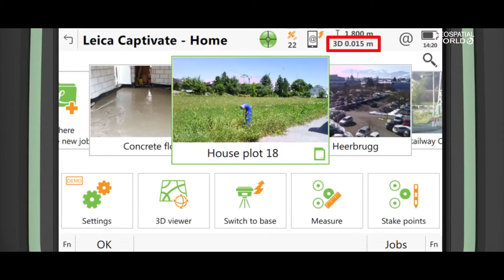How is positioning intelligence different from location intelligence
In an exclusive interview to Geospatial World, Michael Ritter, President, Hexagon Positioning Intelligence, explains the difference between location intelligence and positioning intelligence